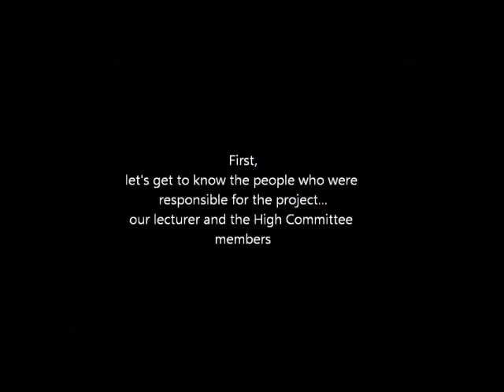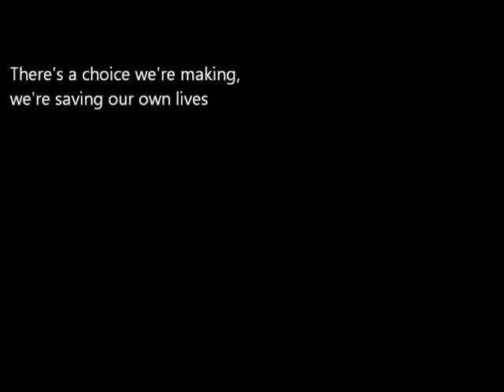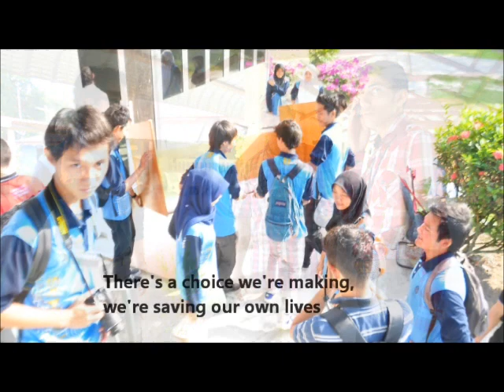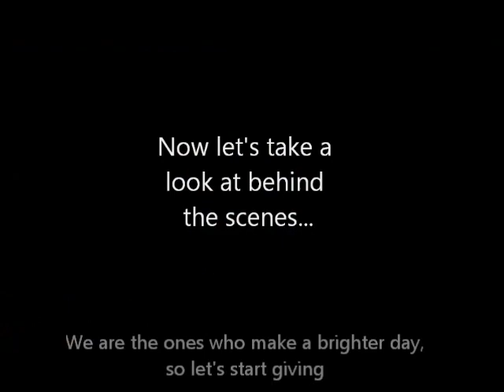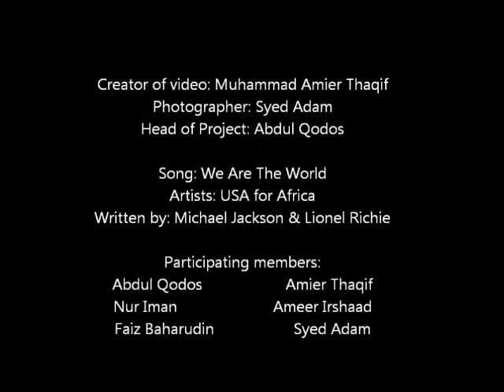Universiti Teknologi Petronas Civil Foundation May 2012 Batch DTE Project Compilation Video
On the 1st of July 2012, the Universiti Teknologi Petronas (UTP) Civil Foundation May 2012 Muslim Batch participated in a Down To Earth Project for their coursework marks. The event took place at Darul Hikmah Orphanage in Gopeng, Perak, Malaysia. Alhamdulillah the event was a success with no scrapes and bruises. Insyaallah the children there would remember us for as long as they can remember. Amin.

Video Editor & Creator: Muhammad Amier Thaqif Bin Zuhaimi
Photographer: Syed Arif Adam
 - Title: We Are The World
 - Artists: USA For Africa
 - Writers: Michael Jackson & Lionel Richie
 - Producers: Quincy Jones & Michael Omartian

SO PLEASE DO NOT SUE AND STUFF!

P.S.: Also, this is my first video ever made by me alone. So please don't criticize it or me for my lack of experience. As a favor, please try to keep it to yourselves.